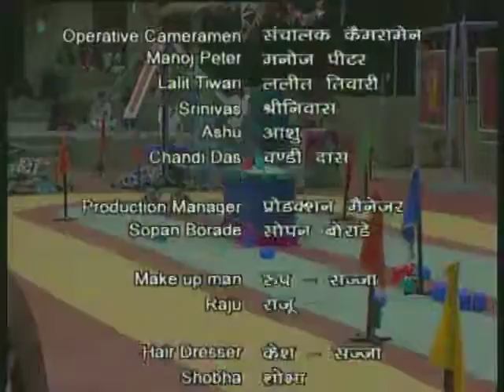Chunauti Bhag 04 / चुनौती भाग 04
इस कार्यक्रम में गरीब बच्चों को विभिन्न खेलों द्वारा साक्षर करने और शिक्षा को मनोरंजनक तरीके से सिखाने के बारे में बताया गया है।